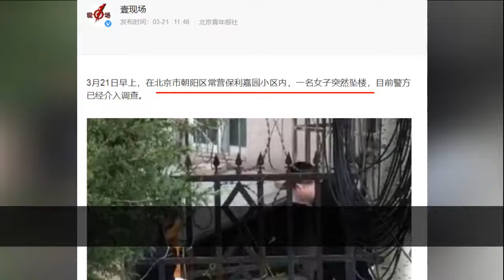北京朝阳一女子坠楼 警方已介入调查.mp4